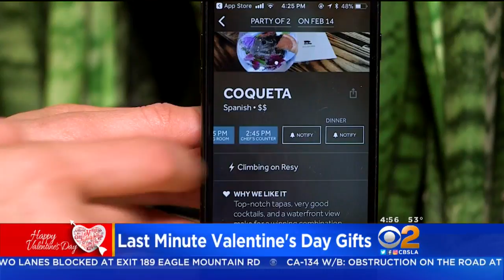CNET Tech Minute: Sites, Apps To Help With Valentine's Day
These sites and apps will help with last-minute gift ideas. Vanessa Hand Orellana reports.